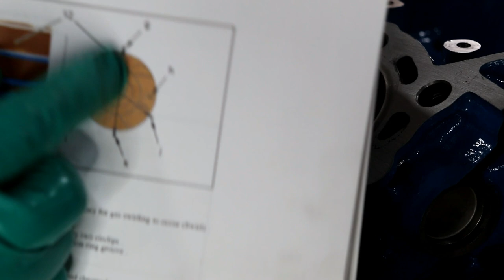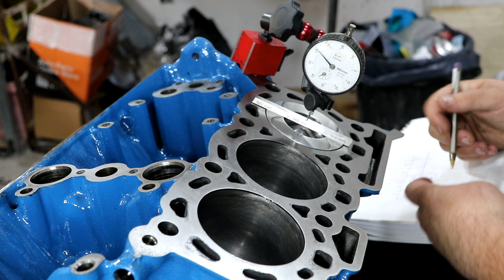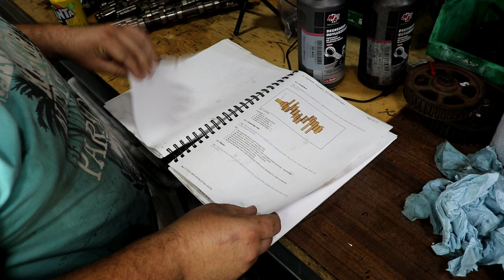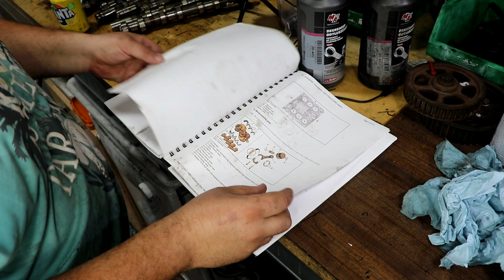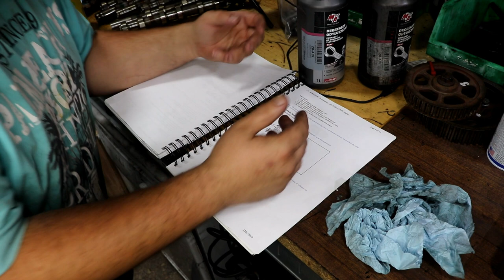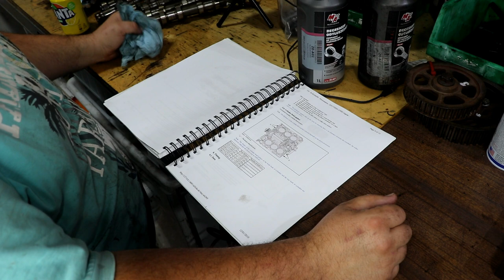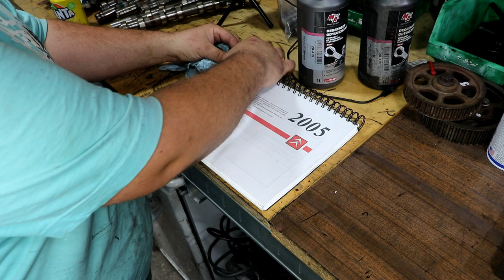Como calcular el espesor de la Junta de culata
Tengo los nuevos cojinetes de biela y ya puedo montar los pistones de la Citroën C6. Por fin!!! Tuve problemas con los casquillos de biela que encargue pero por fin han llegado los nuevos de marca FAI comprados por eBay. El bloque motor un DT17TED4 o UHZ Recordar que hay que apretar al torque indicado los tornillos, aunque en esta ocasión no he sido capaz de encontrar recambios, lo ideal es sustituirlos. También necesito encargar las nuevas juntas de culata, para ello hay que hacer unas buenas mediciones de los que sobresalen los pistones del bloque motor.

con el siguiente código
AC26355021